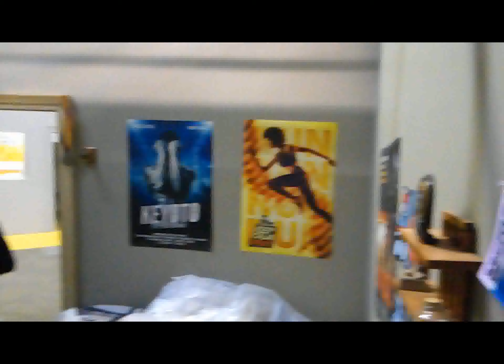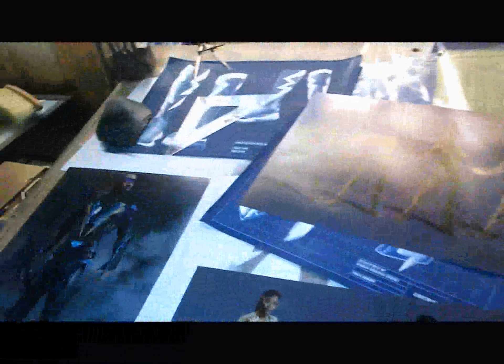BLACK LIGHTNING Set Visit Interviews - Nafessa Williams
visited the set of the CW's BLACK LIGHTNING in Atlanta, GA.

Jay was along a group of reporter and journalists who interview the stars of the superhero drama. This time is with the dual hero in Thunder and Blackbird, Nafessa Williams

Nafessa talks with the group about the the differences in portraying both Thunder and Blackbird, her having her own "lair", the occupation and much more.